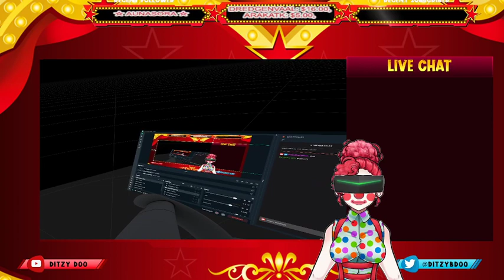lets clown around with physics!! boneworks stream archive!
my first time getting past the boneworks tutorial!! Enjoy my first ever vr stream!